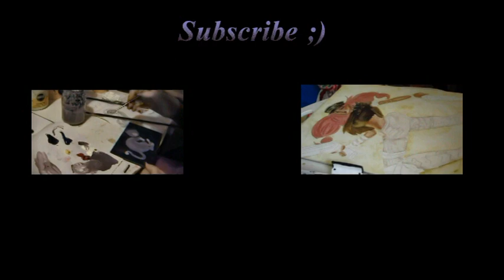Fan art: Soraka League of Legends by Pietcold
This took about 4 hours including making of the sketch. I used watercolors and high pigment faber castelle pensils.